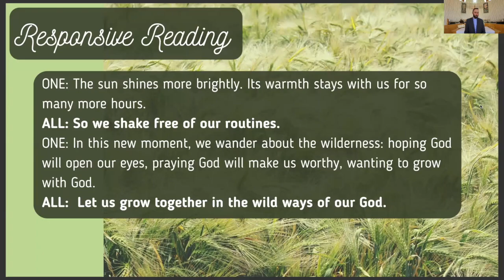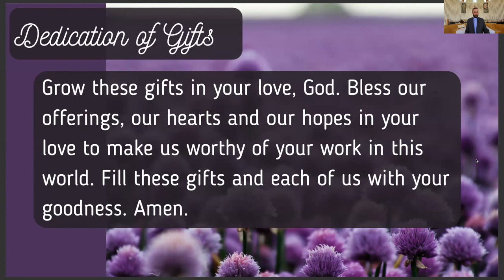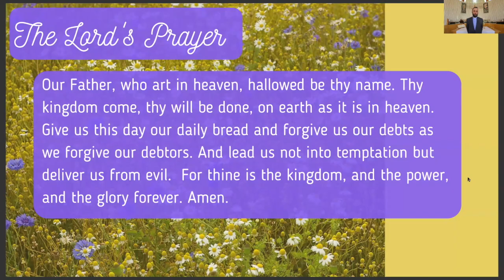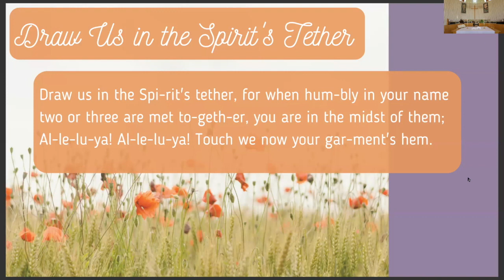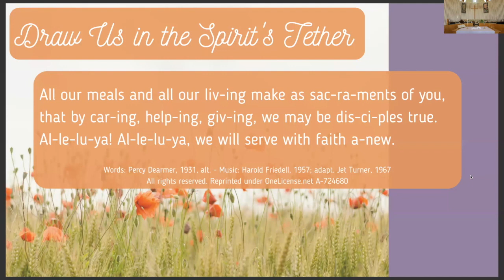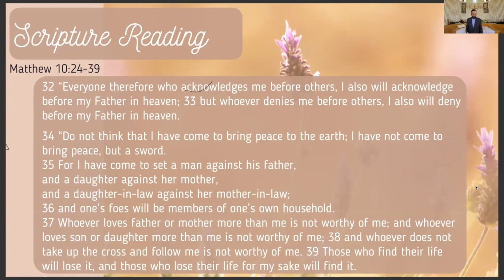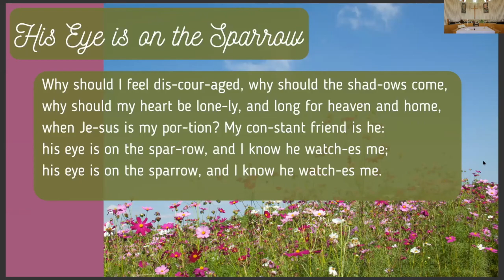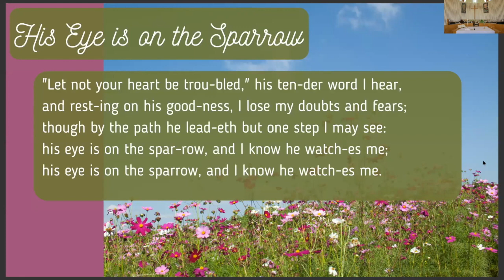21 June 2020 - Sunday Worship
Abridged Sunday service

First Congregational Church of Anchorage
2610 E Northern Lights Blvd
Anchorage, AK 99508

Hymn copyright attributions on lyric slides in the service.

Musical Offering: "Our Awesome God" Composed by Daniel ben Judah Dayyan. Arranged by Stan Pethel. Copyright Shawnee Press.  ​Permission to podcast / stream the music in this service obtained from ONE LICENSE, License # A-724680